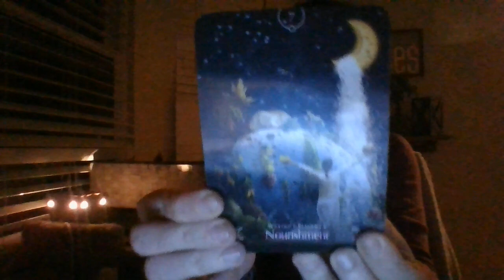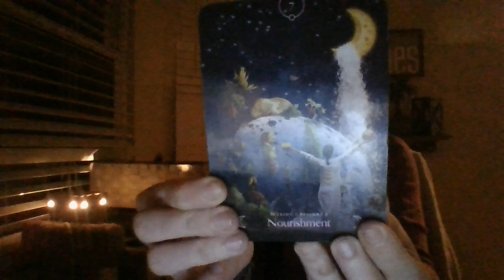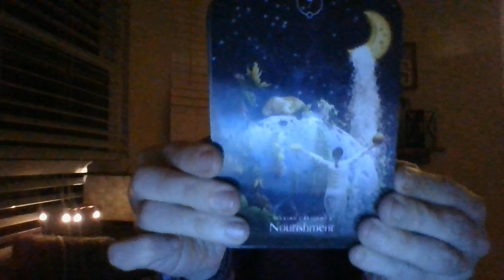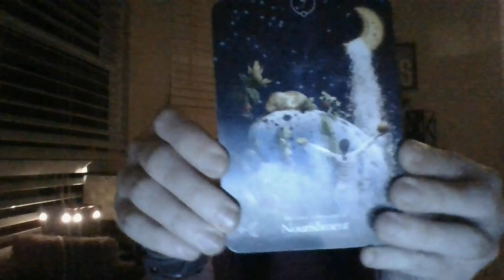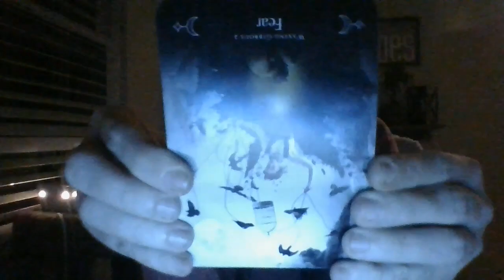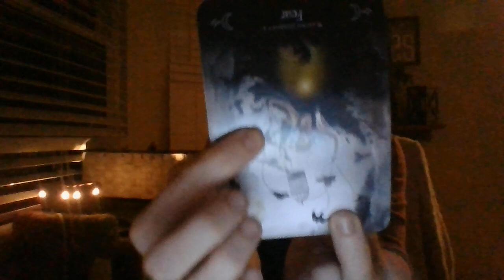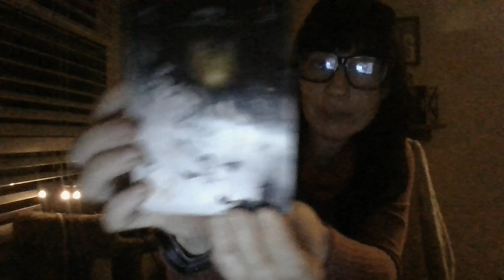FEB 22- SOMEONE IS SECRETLY 'COMPETING' WITH YOUR CHANNEL; ABOUT TO BACKFIRE!